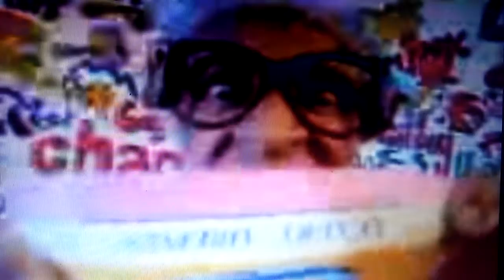Wow Fresh Prince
This is the uh new updated version